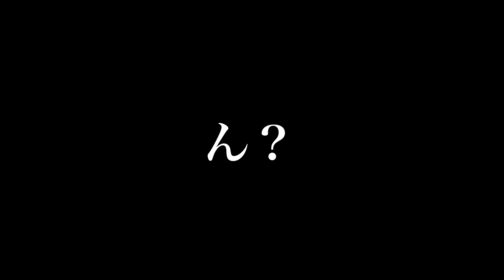秋田空港で飛行機撮影（自衛隊機もアリ）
秋田空港の第三駐車場で撮影しました。
2時間までなら無料の駐車場です。

◆BGM
・「Distance」music by zukisuzuki